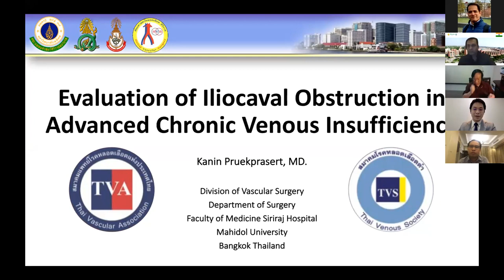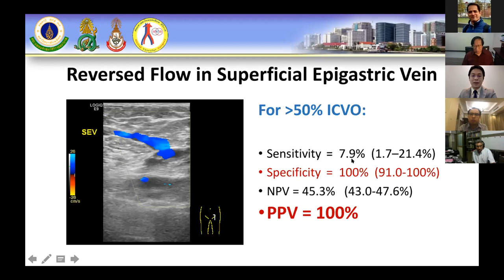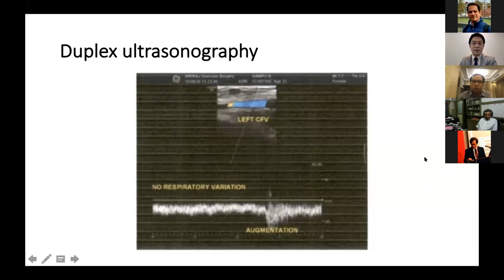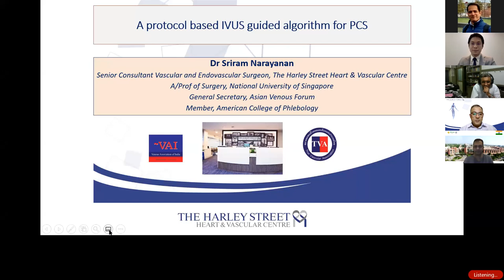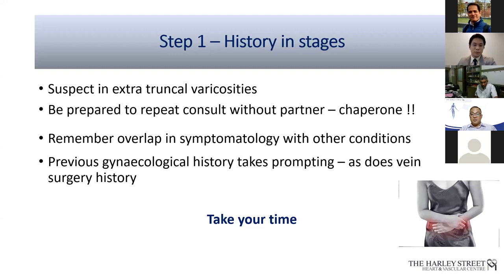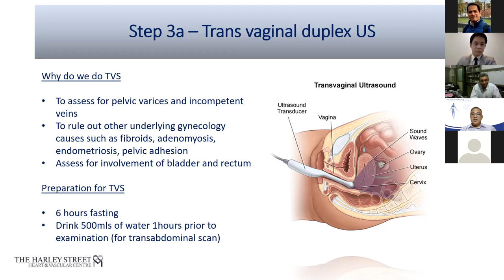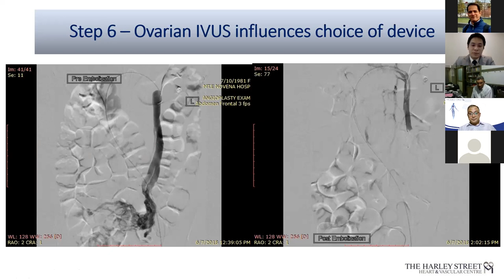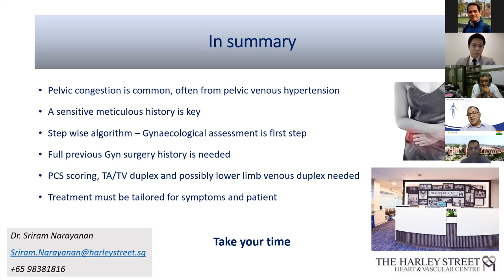In association with VAI and TVA successfully completed India - Thailand Webinar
In association with VAI and TVA successfully completed the "India - Thailand Webinar" on 07th Nov 2020 with expert vascular surgeons from India and Thailand.